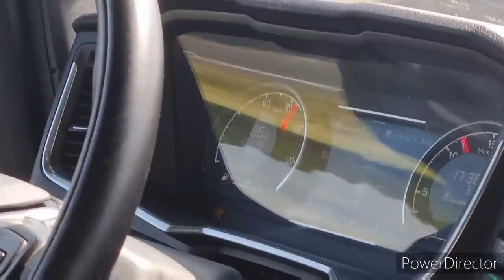Holandija i lagana voznja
muzika: Aldijana Bajic

Ako vam treba navigacija ili bilo sta od IT- OPREME tu je nas
TEHNOKLIX.com
OLX-tehnoklix (pik) stranica za prodaju

Uzivaj te u voznji hvala vam na podrsci
idemo samo miske samo pozitiva